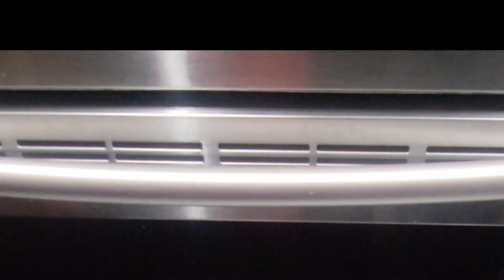recette macaroni gratiné/vin aprann koman ou ka prepare macaroni gratiné/cuisine